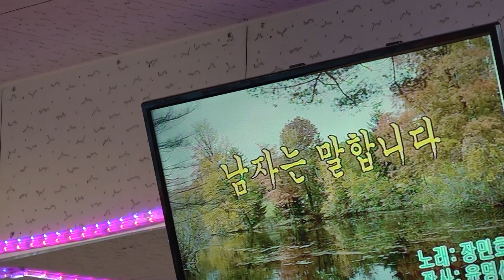가수 박현영 남자는말합니다 우리예술단정기공연 장소:낙원회관( 일시:2019 2 2[토 일 요일]